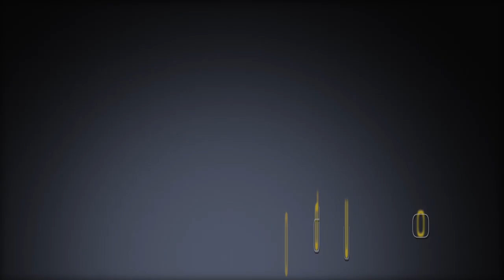Vught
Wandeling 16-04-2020